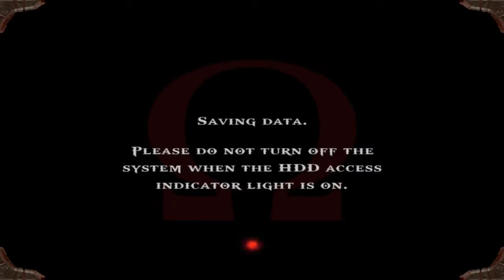|12| Spartan Salt (God of War W/Neon) Back of Kronos